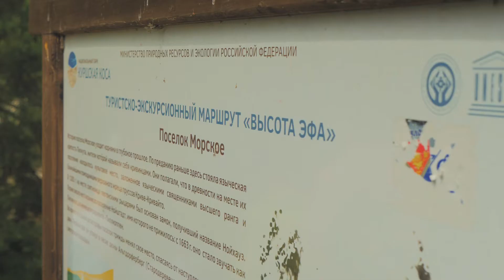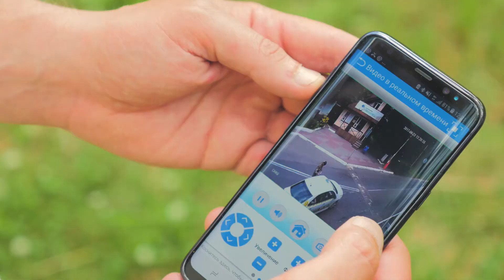Личный контроль 1v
Здравствуйте, друзья. Мы рады приветствовать вас на нашем канале. Это пилотный выпуск программы "Личный контроль". Вести программу будет директор Национального парка Куршская коса Анатолий Калина. В своей программе он будет рассказывать о работе всех подразделений парка, о животном и растительном мире косы, о жизни посёлков. Мы очень рассчитываем на ваши комментарии и пожелания. Вместе мы сделаем наш национальный парк ещё лучше!